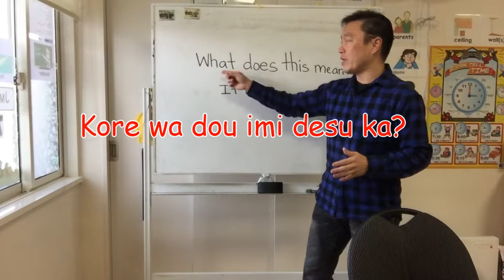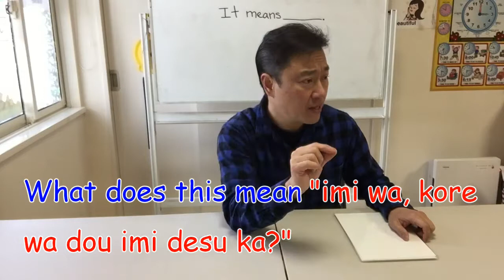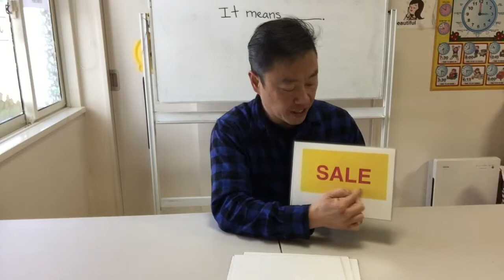How to teach the question , "WHAT DOES THIS MEAN?" to your Japanese students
Teaching videos with plenty of lesson ideas and tips on how to teach English as a second language.